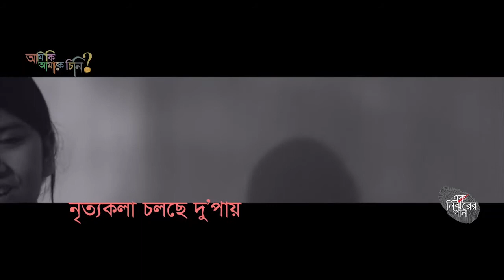গান প্রকাশ উদযাপন ০৪ - পর্ব ০২ | আমি কি আমাকে চিনি | ১৬ টি নতুন বাংলা গানের সংকলন